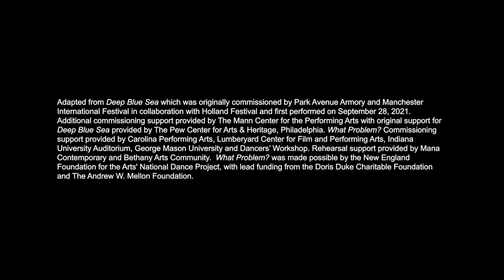A few words from Bill T. Jones regarding "What Problem?"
Bill T. Jones/Arnie Zane Company
What Problem?
Sat, Nov 19 at 8pm
Royce Hall